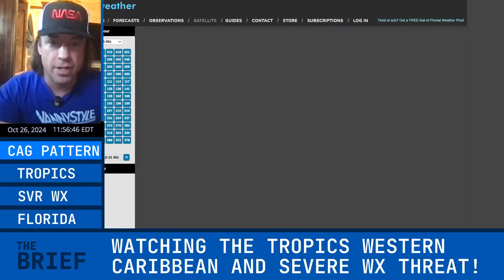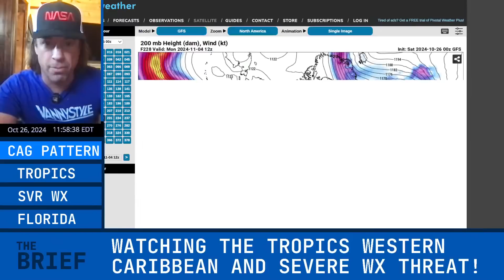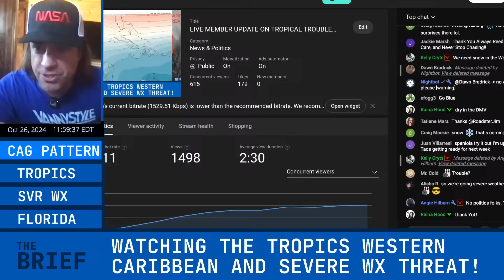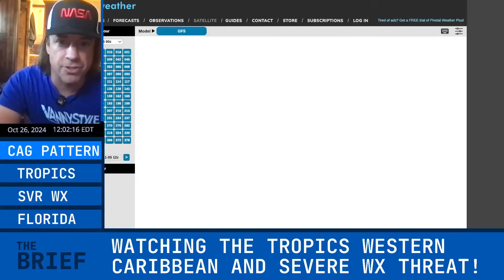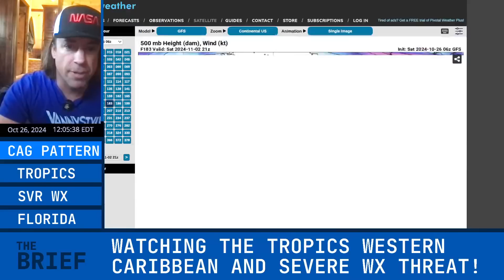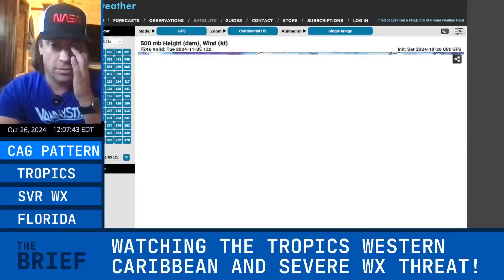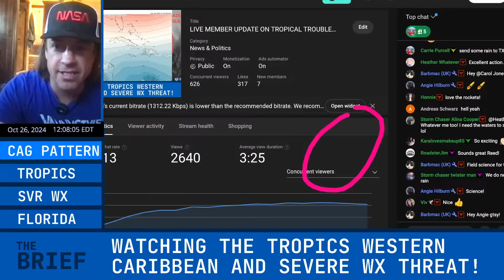LIVE MEMBER UPDATE ON TROPICAL TROUBLES and SEVERE WX SECOND SEASON RAMPING UP!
This is a live member update on the threat of a tornado event as well as a tropical cyclone that could develop out of the western Caribbean. Latest forecast models are trending a little earlier and farther east with any hurricane that forms. I have my eye on the uptick in severe weather expected across the southern plains during early November! The timing and shape of these troughs could impact whether a tropical cyclone impacts Florida or not.

Details:
3) No minimum purchase requirement;
4) Valid date: June 17-30